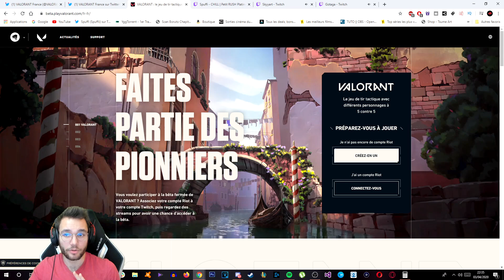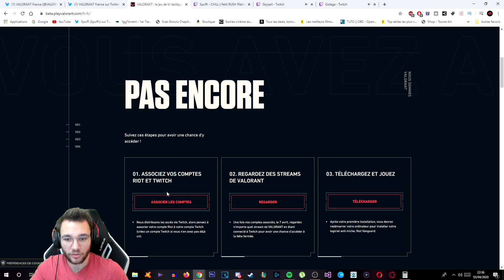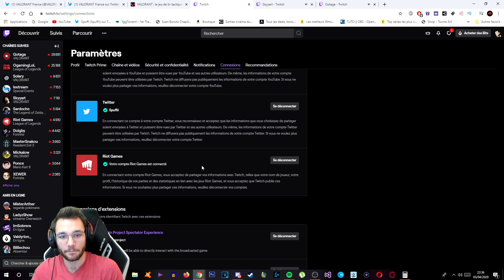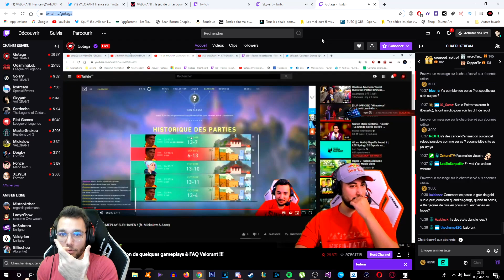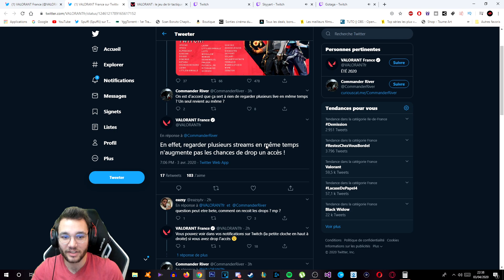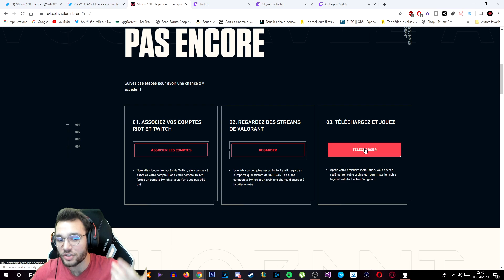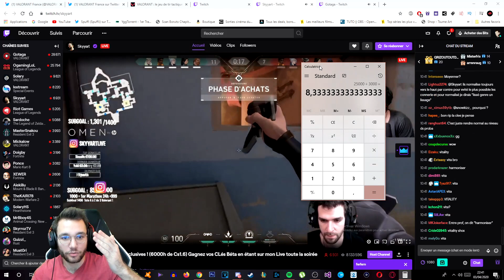[FR] AVOIR ACCÈS À LA BETA DE VALORANT | TOUT SAVOIR DE A à Z ! (Arnaques , Drops Clés ,etc...)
Salut salut , c'est Spuffi !

Comment avoir accès à la BETA de Valorant ?? Eh bien...

Aujourd'hui je vous explique étape par étape comment tenter sa chance pour avoir accès à la BETA de Valorant ! 😉
Bonne chance !

UPDATE 15/04/20 : Les drop d'accès continueront d'être activés jusqu'à ce que Valorant tweet l'arrêt des drop (sur Twitter)

Les drops d'accès peuvent être récupéré sur TOUS LES STREAMS Valorant ayant activés le drop (message en dessous du stream indiquant que les drops sont activés)

~ Me soutenir ~

Tu peux me soutenir gratuitement en regardant une pub sur mon compte Utip (pas besoin de s'inscrire !)

Tu peux aussi mettre mon code créateur dans la boutique Fortnite !

Code Créateur : Spuffi